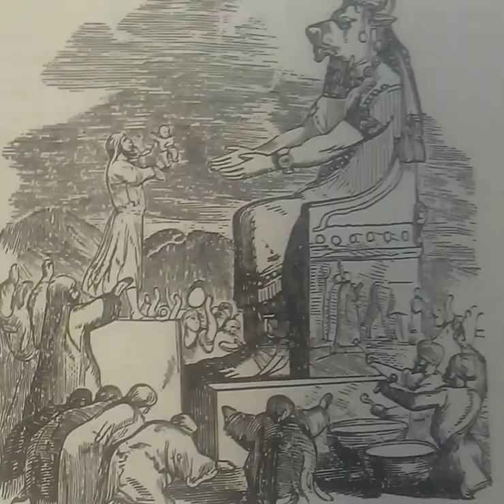Breaking Curses!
The image attached to this video is of Molech the fire god that people forced their children to go through fire and be cleansed. Idolatry, black magic, addiction and many other sins are being broken today, In Jesus name!

Some of us are fighting age old battles in our families, these are curses, please pray. Keep Praying, Don't give up!! Each situation you go through find a verse in the Bible to cover it! I'm praying for you and your families! ❤️